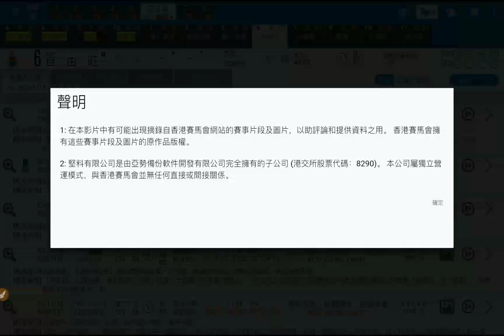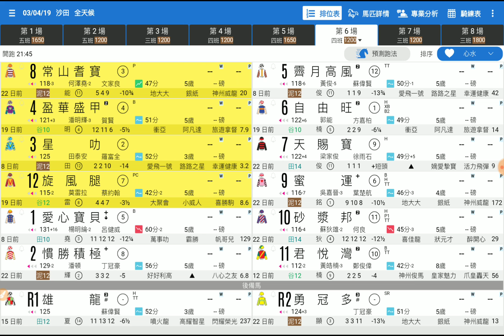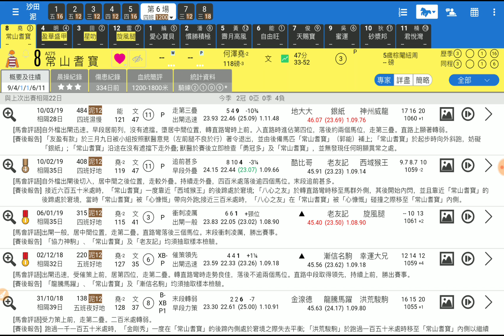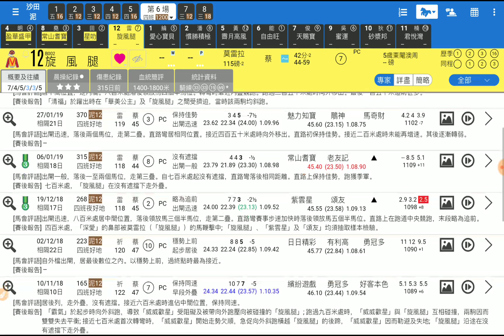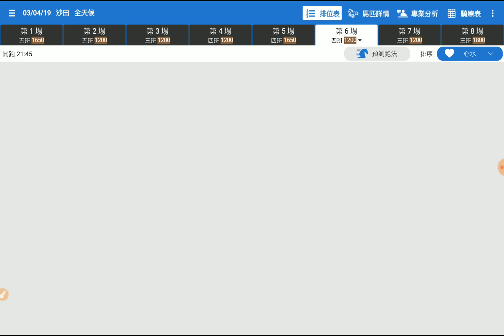賽馬精選第6場 盈華盛甲 形勢有利 「波仔」2019-04-03